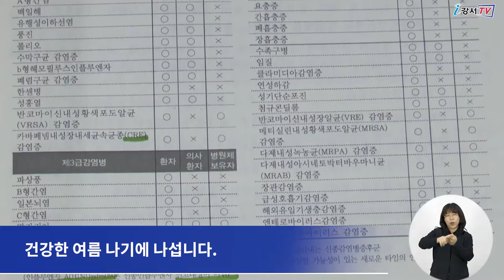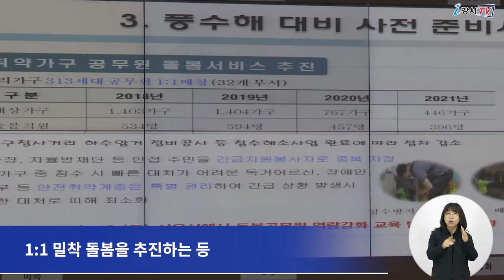2022 여름철 종합대책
다가오는 여름철, 폭염과 집중 호우 등
각종 자연재해와 감염병에 대비하기 위해
강서구가 여름철 종합 대책을 마련했습니다.

특히 올여름은 평년보다 무더운 해가 될 것으로 예상되는 만큼
구는 폭염피해를 막기 위해 총력을 다한다는 방침입니다.

강서구는 먼저 폭염 속 주민 건강을 지키기 위해
오는 10월 15일까지 5개월 동안
유관기관과 지역주민 등 상호 협력체계를 강화해
폭염관리 안전 관리 대책을 수립하고 시행에 들어갑니다.

또한 감염병 예방을 위한 방역을 강화하고
코로나19 감염병에 따른 정책의 변경 사항을 반영해
건강한 여름 나기에 나섭니다.

1,900여 명의 독거어르신, 만성질환자 등
거동이 불편한 취약계층에 대한 집중 관리에도 나섭니다.

이에 건강보건 전문 인력, 어르신 돌보미 등
찾아가는 방문 건강관리를 실시하고
동 주민센터 무더위 쉼터와 무더위 그늘막을 107개소를 운영할 예정입니다.

이외에도 구는
침수취약가구 돌봄 서비스 대상자를 위한 1:1 밀착 돌봄을 추진하는 등
적극적인 선제 대응으로 구민의 건강한 여름 나기를 위해
만전을 기한다는 방침입니다.